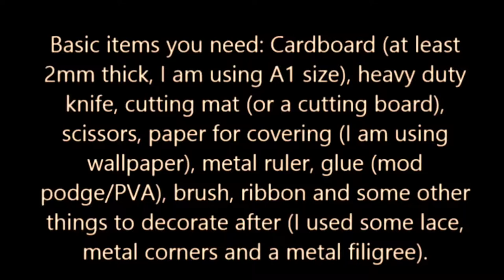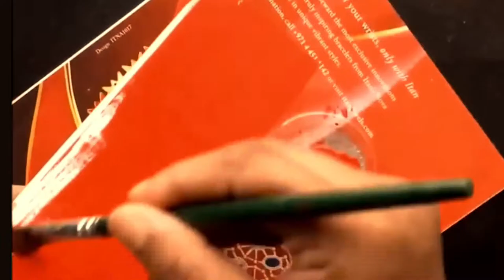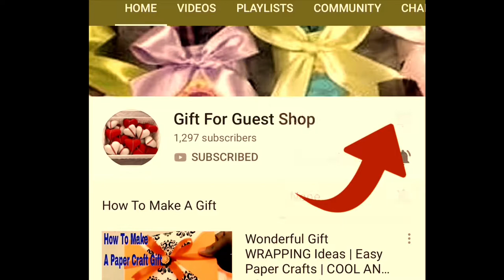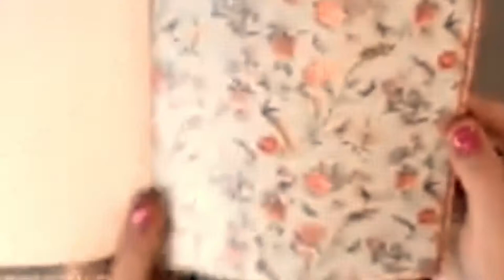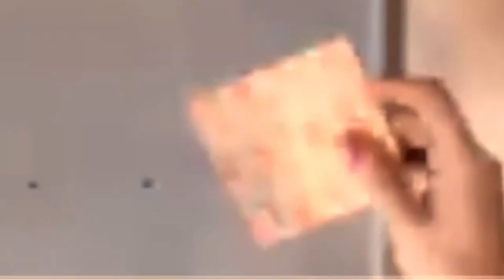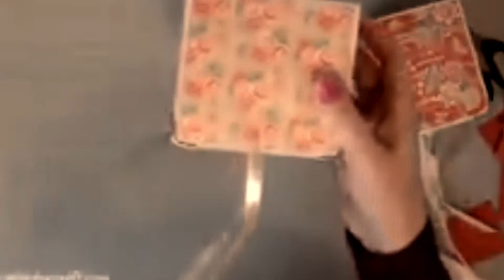[COMPLETE TUITION FOR BEGINNER & ADVANCE] 3 IDEAS FOR DIY HANDMADE: How To Make Jewellery 📦 Box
How do I start making my own jewellery? use them to release yourself into the world of jewellery-making so that you, too, can proclaim it the world's fine interest. Today, the gift for guest shop has delightful to present to you about [COMPLETE TUITION FOR BEGINNER & ADVANCE] 3 IDEAS FOR  DIY HANDMADE: How To Make Jewellery 📦 Box --[Don't Forget To Subscribe, Like, Share Around and Click The Bell For Getting the Most Notification Update!
▌►Other Recommendations, Youtube Creative Common Licenses, and Credit Youtube Channel For  [COMPLETE TUITION FOR BEGINNER & ADVANCE] 3 IDEAS FOR  DIY HANDMADE: How To Make Jewellery 📦 Box|How do I start making my own jewellery?| How to Make Jewelry: Tutorial for Beginners